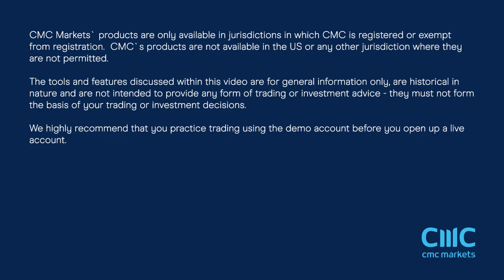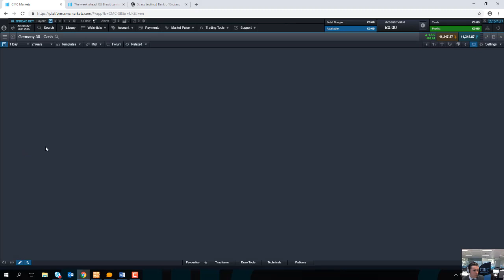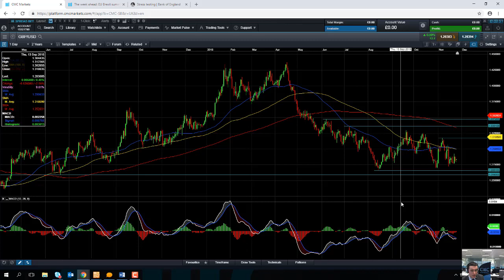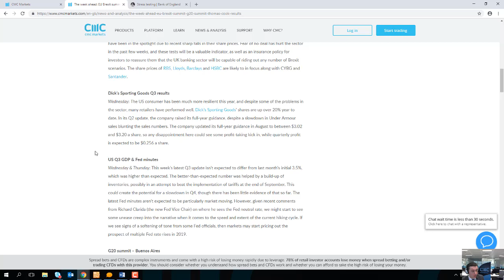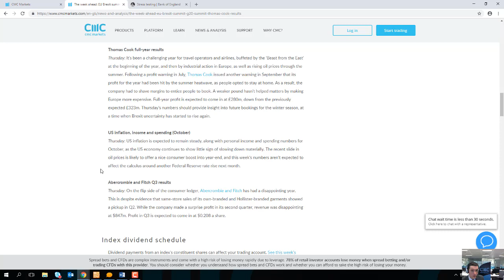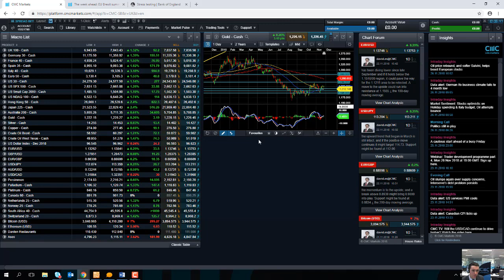Monday market update - 26th November 2018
David talks about the rebound in oil, the Italian budget, the EU summit and looks ahead to the events of the week. Get the latest daily analysis on key markets such as US 30, UK 100, Germany 30, Japan 225, USD/JPY, EUR/USD, GBP/USD, Brent and West Texas Crude Oil and Gold via our CMC TV playlist.